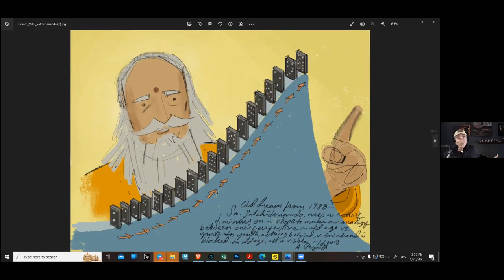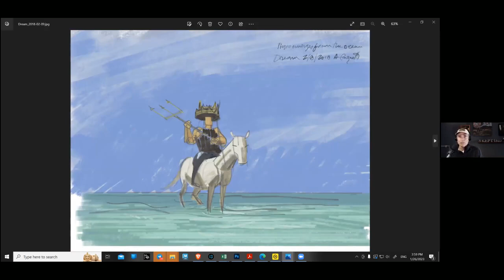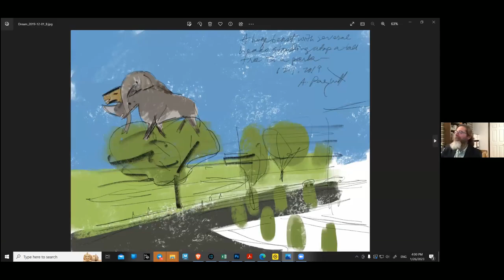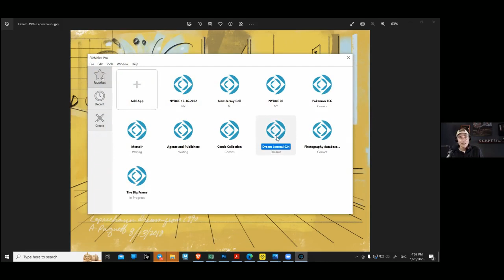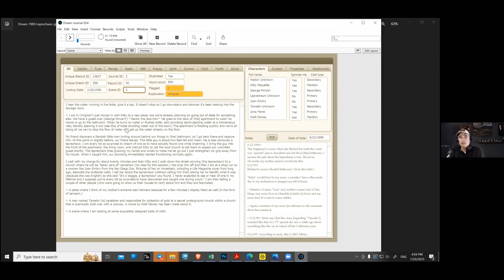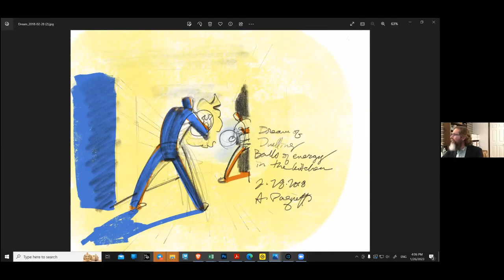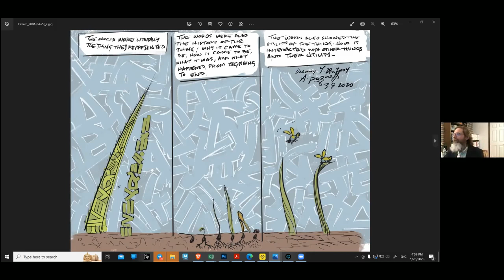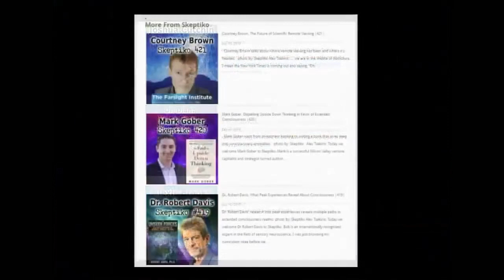Andy Paquette, Precognitive Dreams |583